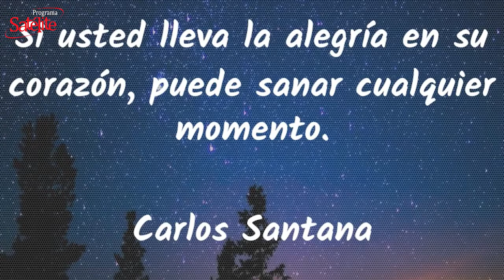La Frase del Día: 24/07/2020